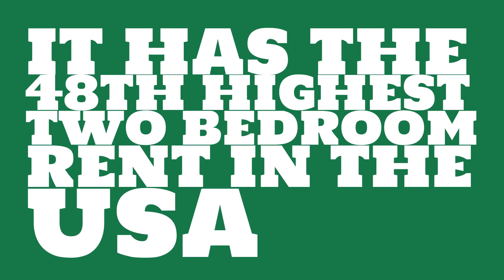How long would it take to earn rent in Salt Lake City, UT?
Watch this video to learn about the 2017 median rent in Salt Lake City, UT.